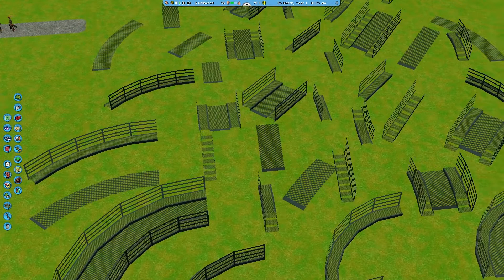RollerCoaster Tycoon 3 Custom Scenery Download Coaster Catwalk and Accessories Set RCT3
Custom Content Download for RollerCoaster Tycoon 3 Platinum Edition

YOU CAN PURCHASE GAME HERE...

DIGITAL DOWNLOAD
(paid Link)

With Prime Gaming (included with your Prime membership) unlock instant access to tons of exclusive content for your favorite games, a rotating collection of free PC games, and a free Twitch channel subscription…each and every month.
(paid link) YOU CAN PURCHASE GAME HERE...

. Description: Catwalk set and accessories.

Install to :

(ATARI VERSION)- C:/Program Files (x86)/Atari/RollerCoaster Tycoon 3/Style/Themed

(STEAM VERSION)  C:/Program Files/Steam/SteamApps/common/RollerCoaster Tycoon 3 Complete Edition/Style/Themed

(I Did Not Create this Custom Content) Only Sharing to make it easier for others to Download.

Download Custom Scenery, Custom Flat Rides and Custom Coasters for RCT3

rct3 gameplay
rollercoaster tycoon 3
custom content
cso for rct3
cs
rct3 complete edition
rct3 platinum
soaked
wild
download custom scenery
custom scenery download
custom flat ride download